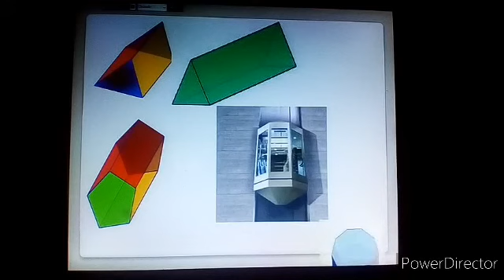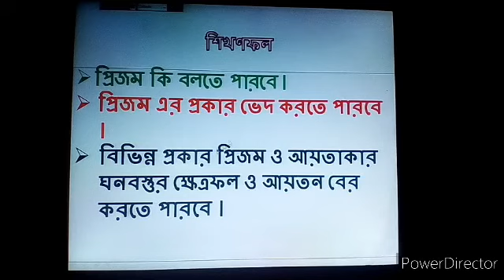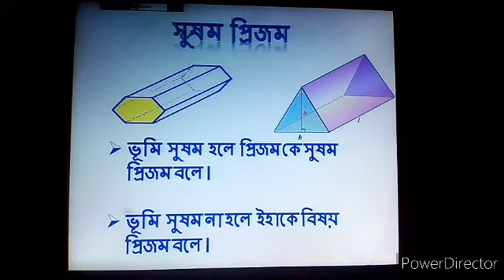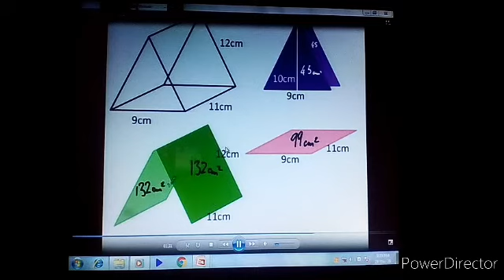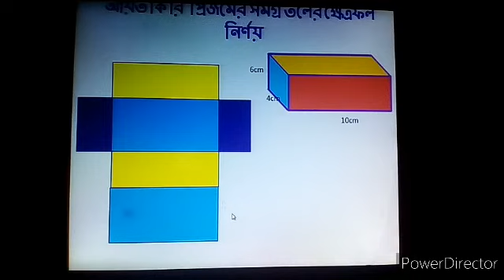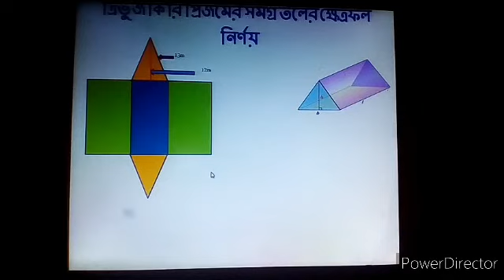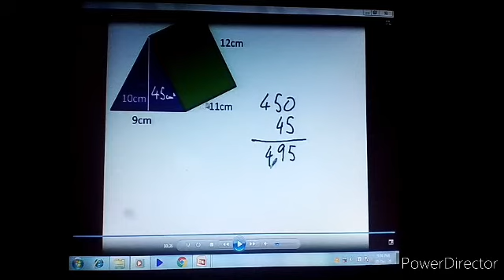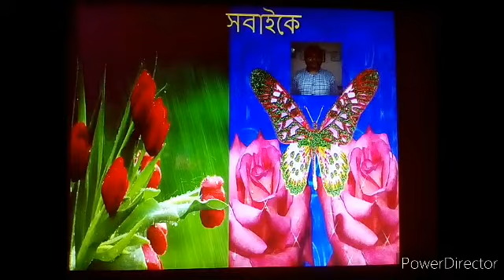Highermathe, Class -9 &10, Chapter -13, Prism.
Students will be able to describe prism and solve the mathematical problems of prizm.